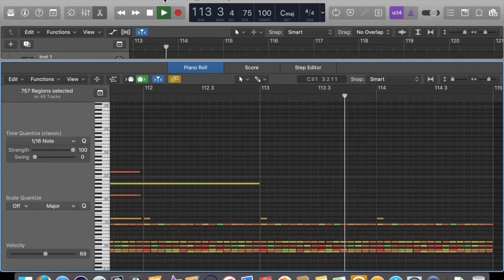(Virtual Orkestra) Batman Begins - Molossus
Orchestrated cover of Molossus from the Christopher Nolan film Batman Begins. Music composed by Hans Zimmer and James Newton Howard. Written out by ear and orchestrated in Logic Pro X, using EXS24 and Kontakt Player instruments.